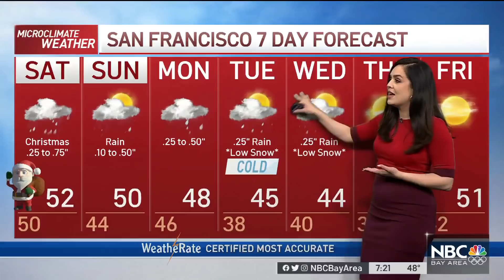Bay Area Forecast: Rainy Christmas Day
Vianey Arana has the latest on a Christmas storm bringing pockets of heavy Bay Area rain. Plus, the snow that could bring road closures in your 7 day microclimate forecast.